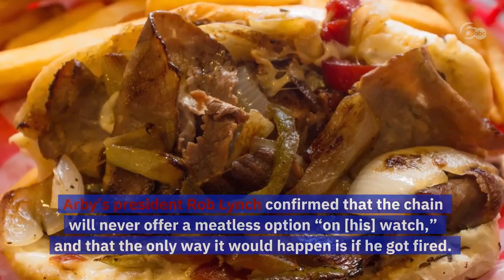Arby's president vows to never serve meatless food